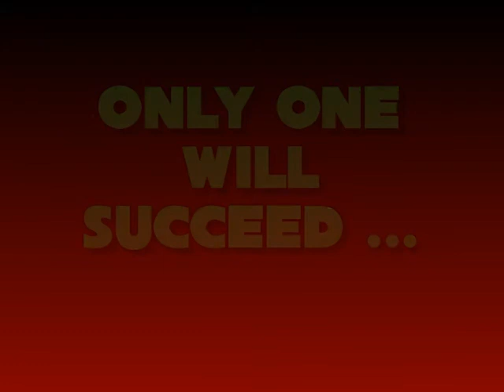Block Academy [Trailer]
Trailer to a series about 6 ambitious young candidates which will compete in becoming the new Lego City Cop.

Coming soon